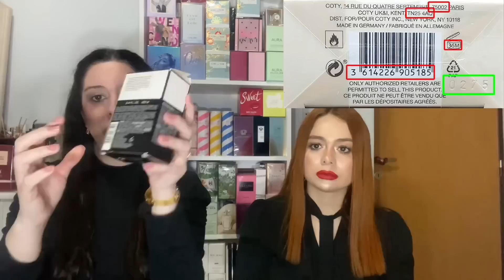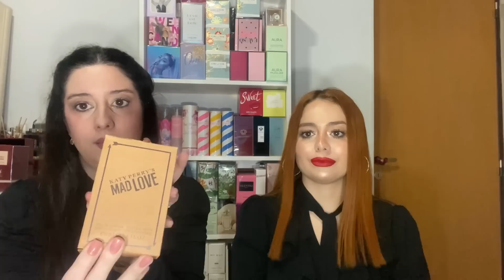CHARLA PERFUMISTICA✨ TODO SOBRE PERFUMES PARTE 1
Holaaa gente como estann? Espero que súper bien!!
Ojalá les guste el video!! Intentamos ser lo más claras posibles a la hora de explicar, obvio no es fácil hablar frente a una cámara y queremos decir tantas cosas que a veces nos olvidamos de muchas cosas jajaja por eso vamos a tratar de anotar y hacer parte 2,3,4 las que sean necesarias!
Es una sección muy interesante que veo que nadie hace por eso quería hacerlo! 💁‍♀️❤️

•Les dejo el Instagram de Romy por si no la conocen: @dulceromydecant
Besitos!!!